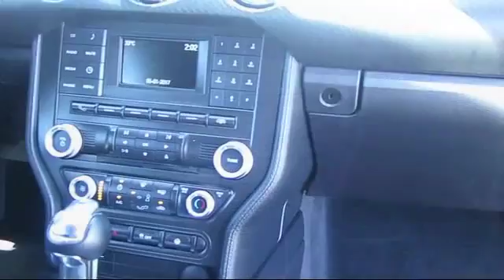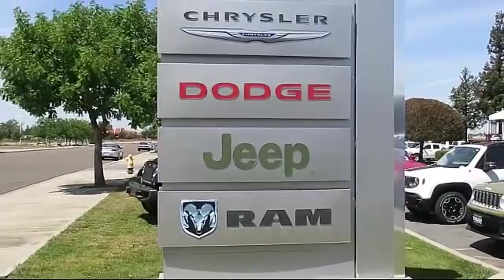2016 Ford Mustang Convertible V6 Modesto Merced Patterson Riverbank Los Banos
2016 Ford Mustang Convertible V6 Stock Number: UR999 Vin:1FATP8EM7G5334662 .